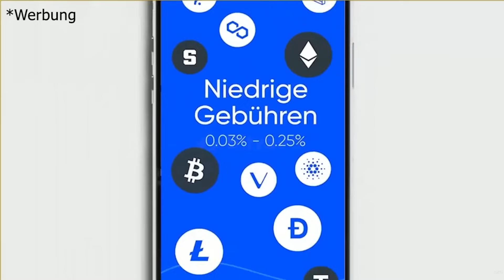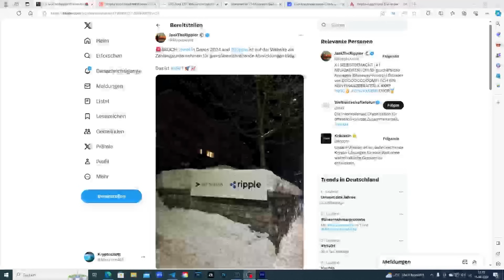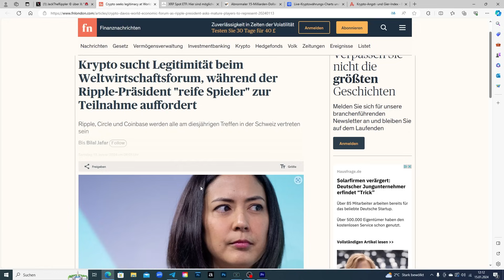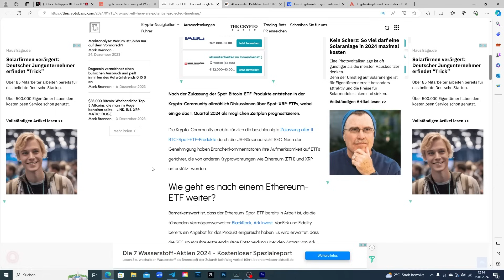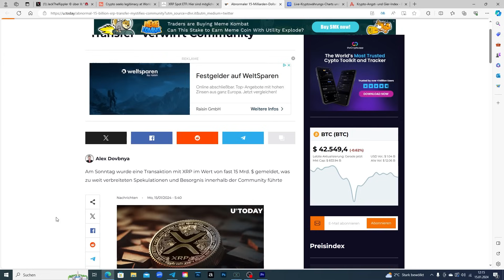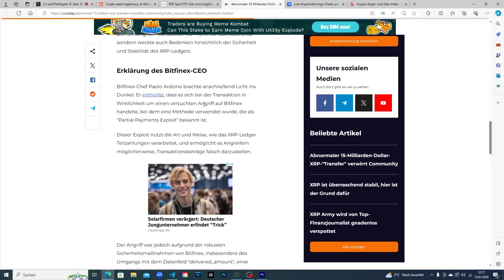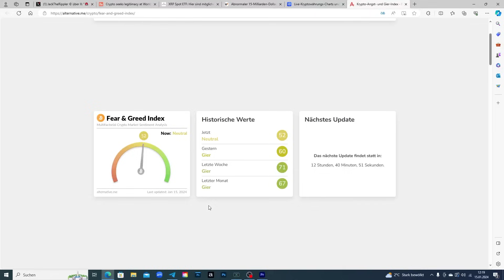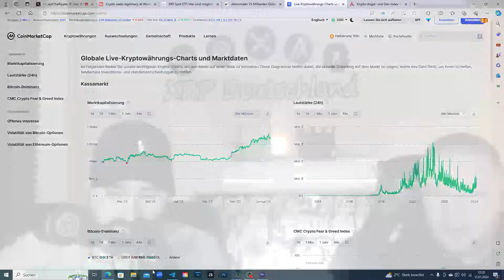❗️XRP Ripple NEWS❗️ WEF 2024 - Ripple fordert 'reife Spieler' zur Teilnahme auf 🌟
Willkommen zurück bei XRP Deutschland! In unserer heutigen Ausgabe der XRP Ripple News werfen wir einen Blick auf die Rolle von Kryptowährungen beim Weltwirtschaftsforum (WEF) und die besondere Position, die Ripple dabei einnimmt.

🌍 Krypto sucht Legitimität beim WEF:
Das Weltwirtschaftsforum ist ein zentraler Treffpunkt für globale Wirtschaftsführer, und in diesem Jahr steht Krypto im Fokus. Wir diskutieren, wie Kryptowährungen, insbesondere Ripple, nach Legitimität im globalen Wirtschaftssystem streben.

📣 Ripple-Präsident ruft 'reife Spieler' zur Teilnahme auf:
Der Präsident von Ripple hat 'reife Spieler' in der Krypto-Industrie zur Teilnahme am WEF aufgerufen. Wir sprechen über die Bedeutung dieser Aufforderung und was sie für die Zukunft von Ripple und die Krypto-Industrie insgesamt bedeutet.

🏢 WEF 2024 und Ripple:
Beim WEF in Davos 2024 wird Ripple als Zahlungsunternehmen für grenzüberschreitende Abwicklungen präsent sein. Wir analysieren, was diese Präsenz für Ripple bedeutet und wie sie die Position von XRP im globalen Finanzmarkt stärken könnte.

Bleibt dran für all diese spannenden Themen und mehr. Teilt eure Gedanken und Meinungen in den Kommentaren und lasst uns wissen, was ihr von Ripples Rolle beim Weltwirtschaftsforum und den neuesten Entwicklungen rund um XRP haltet. Viel Spaß beim Video!"

Bitvavo:
über unserem Link bekommst du 10€ und die ersten 1000€ ohne Handelsgebühren⬇️: